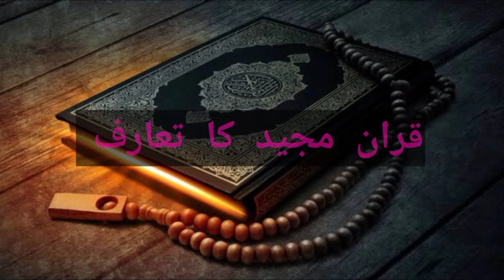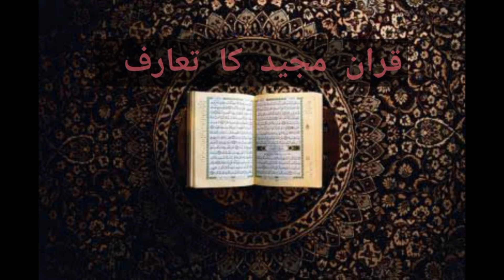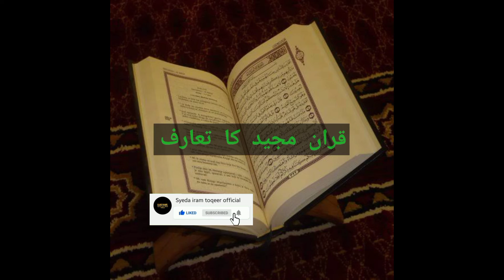Quan Pak ka taruf Part 1 - Syeda Iram Toqeer Official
this video is about the wazifa and meaning of Ya Quran Pak ka taruf and every Muslim should no about it.